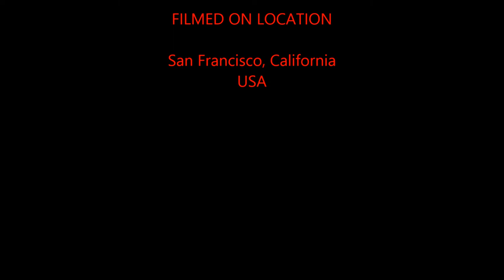Polo fields part one A with Jazz music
This effort is to help motivate those who want to workout.